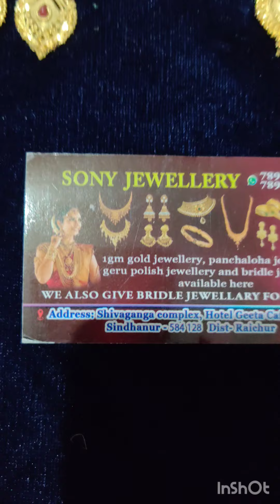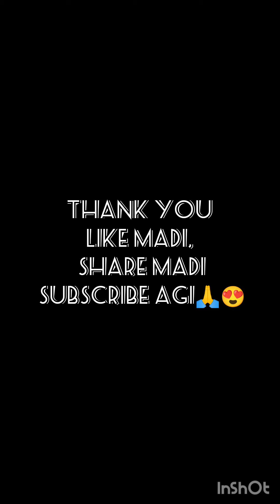same look like gold forming hangings 3 year warrenty order7892611516 earring hanging #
join for new updats🔥